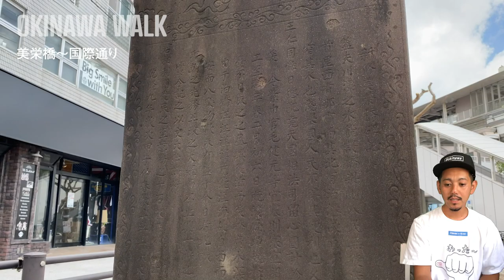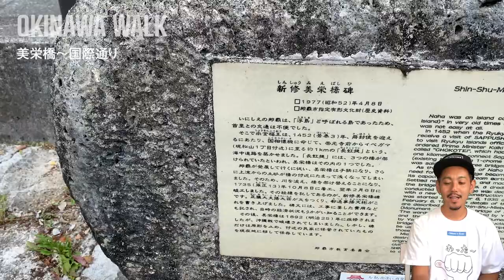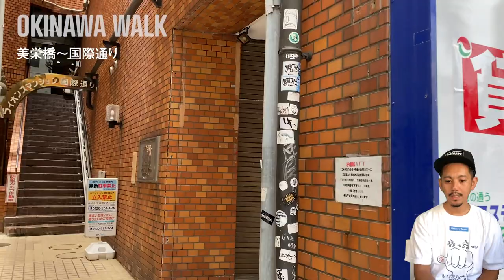美栄橋〜国際通りの裏通りで歴史と背景をガイドしながら散歩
今回は美栄橋から国際通りまでを散歩しながら歴史と背景を紹介します。

質問やご要望が会ったら、ぜひコメントお願いします！たくさんのコメント待ってます。